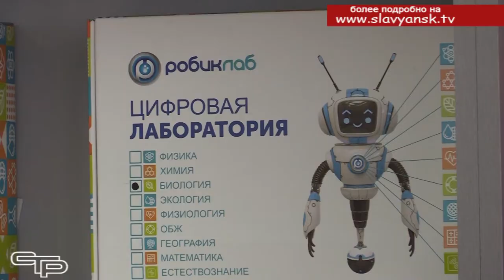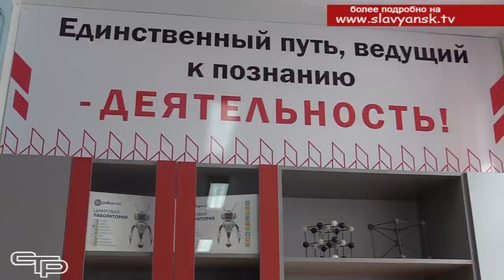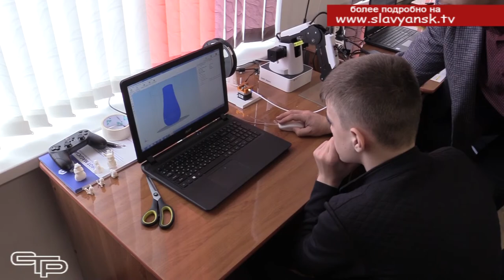Точка роста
Новые возможности для повышения качества обучения школьников появились в ряде учреждений образования  района благодаря открытым в рамках национального проекта и региональной программы "Современная школа" центрам образования гуманитарного и цифрового профилей «Точка роста»